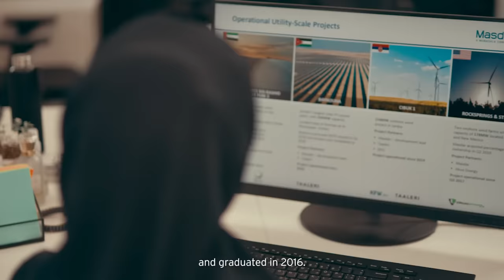Investing For the Nation: Masdar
Meet Maryam Al Mazrouei from @Masdar. She explains how she found herself living and working in Masdar City and expresses her pride in the UAE hosting COP 28 in 2023.